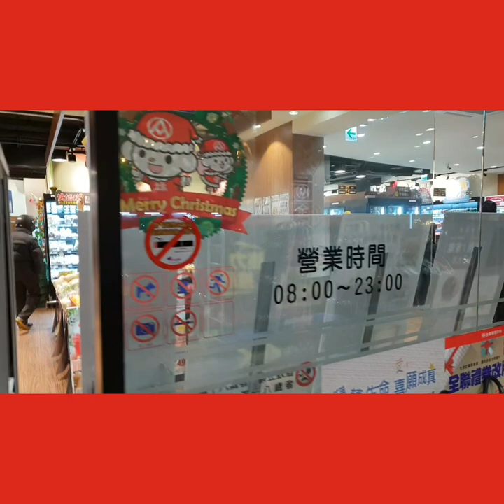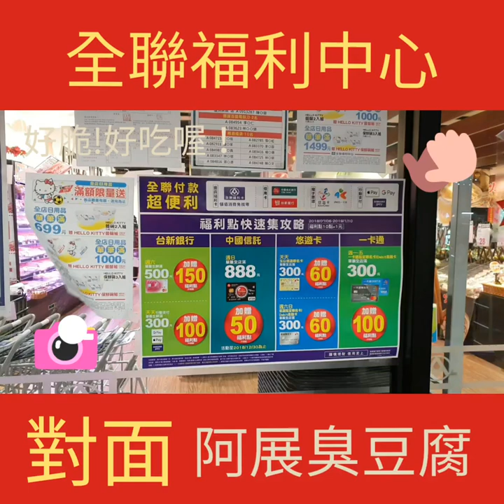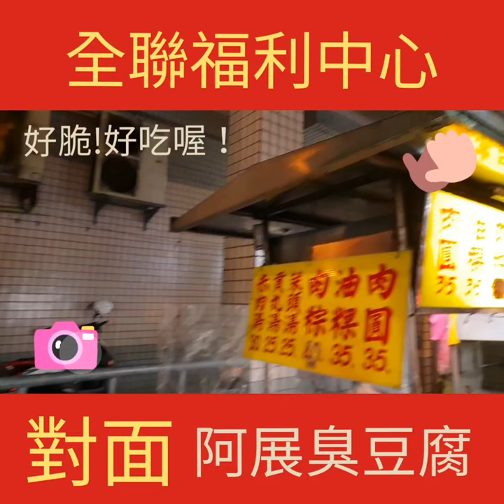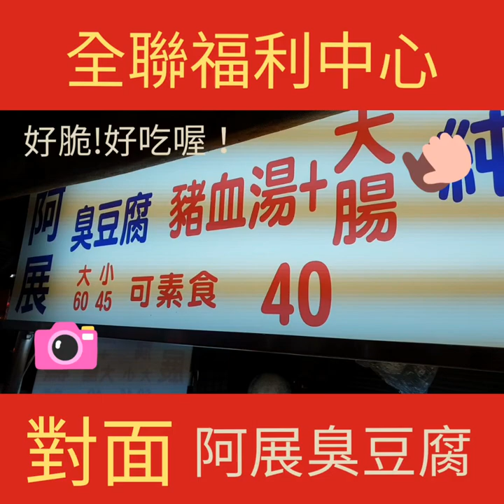蘆洲區長安街全聯福利中心對面的阿展臭豆腐美食攤介紹petercurry2